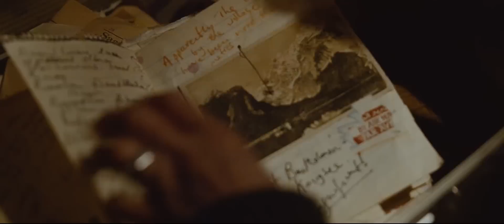45 лет - Русский трейлер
45 лет

Остается всего неделя до празднования 45-летия совместной жизни супругов Мерсер, когда вдруг Джофф Мерсер получает известие о том, что замороженное тело его первой любви было найдено в швейцарских Альпах. Это известие ставит под вопрос не только празднование 45-летия, но и сам брак Мерсеров.

Страна: Великобритания
Жанр: драма

Режиссер: Эндрю Хэй
В ролях: Шарлотта Рэмплинг, Том Кортни, Джеральдин Джеймс, Долли Уэллс